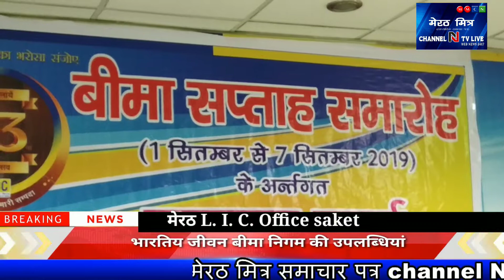भारतीय जीवन बीमा निगम की क्या हैं उपलब्धियां Anchor nawedkkhan की रिपोर्टें